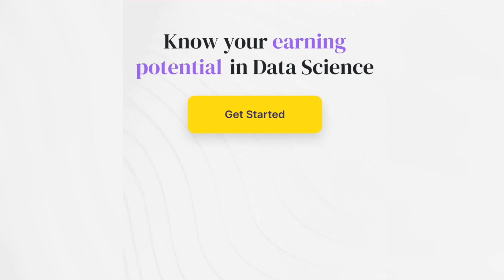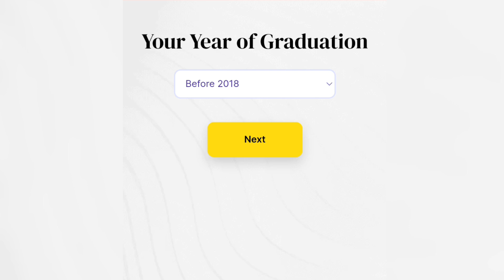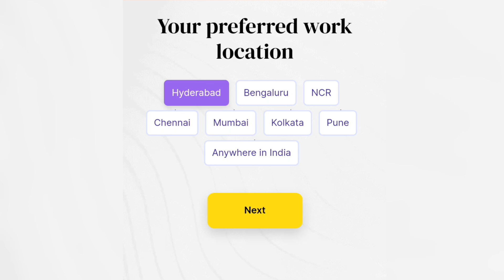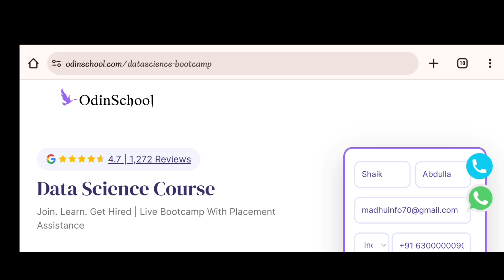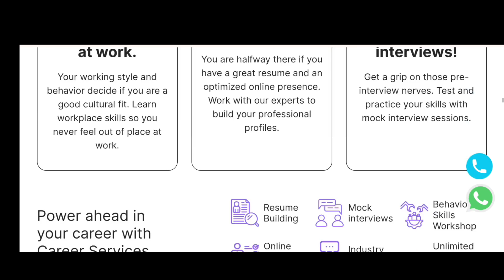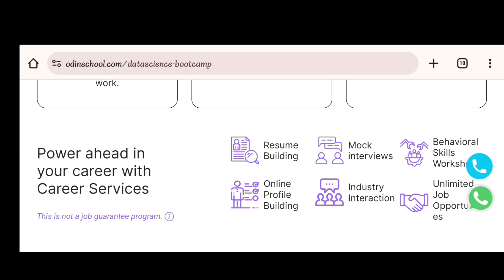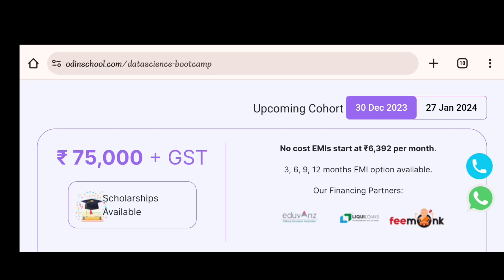మీకు సాలరీ ఎంత వస్తుందో..లైవ్ లో చూడండి! డిగ్రీ ఉంటే చాలు | Job Updates Telugu 2023 | Data Science